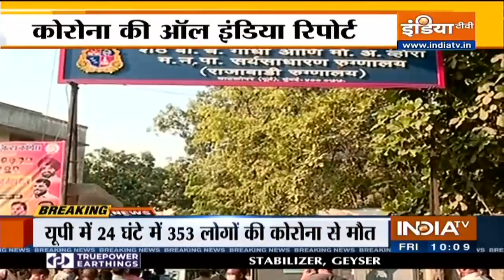कोरोना वायरस के कहर के बीच Mumbai में वैक्सिनेशन पर कन्फूशन, 45+ की लंबी कतार...18+ का इंतज़ार